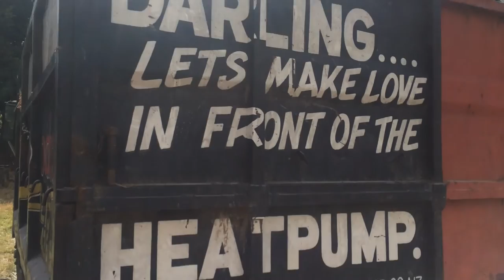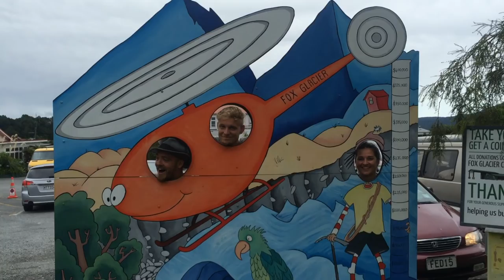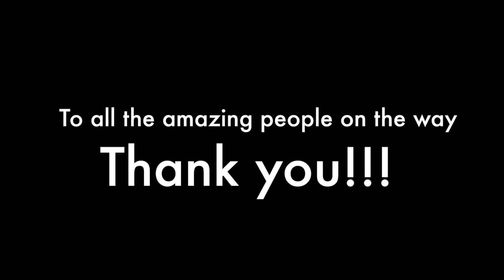Traveling Video by Anders & Søren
3,5 months of traveling in Thailand, Vietnam, New Zealand and Bali.
We met many amazing fellow travellers and locals! This is just a small part of a fantastic time!  Hope it can inspire others to do the same